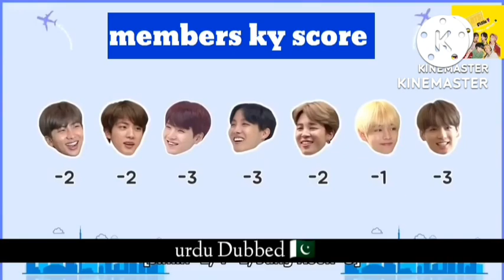BTS_Toronto Canada ✈️/ part4/1|Bts in Urdu dubbed//epi 69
run bts ep 70 hindi dubbed part 2
run bts urdu language
run bts urdu language min

run bts 69 Urdu dubbed part 4/1
run bts Toronto Canada ✈️ real urdu dubbed